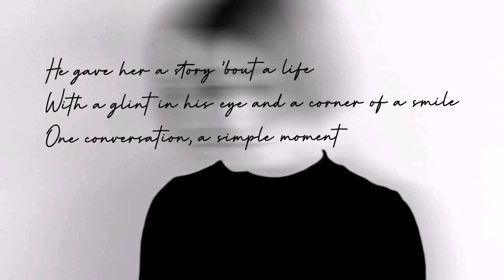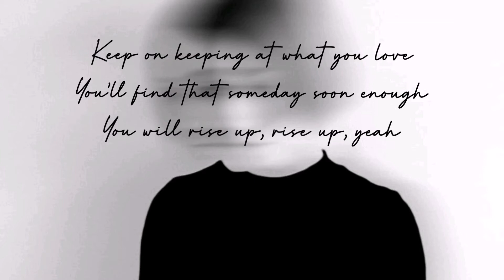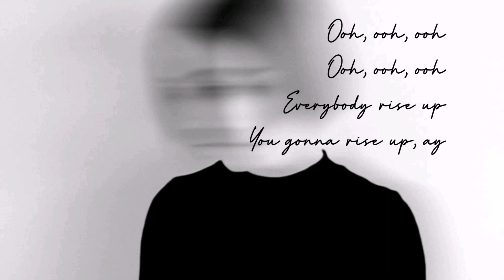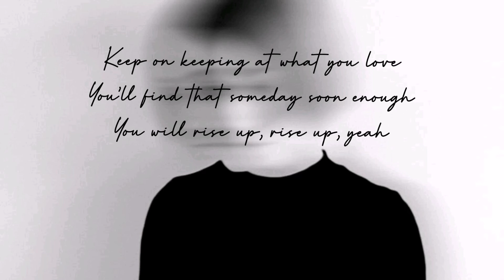Alicia Keys - Underdog (Lyrics)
AliciaKeys - Underdog (Lyrics)